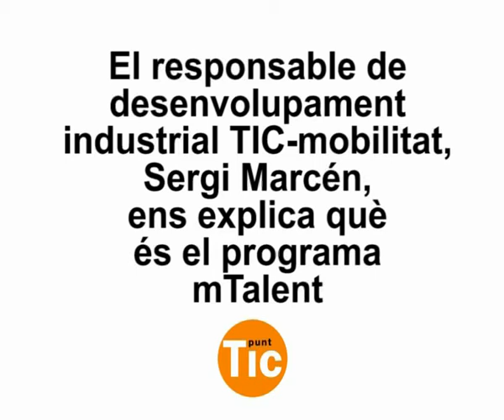Què és el pla de formació en tecnologia mòbil mTalent?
El programa de formació mòbil mTalent veurà la llum a finals d'aquest mes d'octubre. El dia 29 tindrà lloc la primera sessió informativa adreçada a la ciutadania a Móra d'Ebre. Es tracta de la primera fase d'un projecte de llarga durada que pretén millorar les competències de ciutadans i empreses per a fer-los més competitius.

L'mTalent és un programa piramidal de formació en mobilitat promogut per la Direcció General de Telecomunicacions i Societat de la Informació de la Generalitat de Catalunya i l'Ajuntament de Barcelona. A la base hi haurà una formació bàsica adreçada a la ciutadania en general que s'anirà completant amb temàtiques i competències més específiques adreçades a professionals del sector o persones que vulguin desenvolupar la seva carrera laboral en aquest sector.

La primera fase de l'mTalent, que comença a finals d'aquest mes d'octubre, es coneix sota el nom "20 to 2000". Durant els propers mesos es desenvoluparan 20 sessions adreçades a 100 persones en diversos punts del territori català. Per a acollir aquestes sessions de presentació s'ha comptat amb diversos punts de la Xarxa Punt TIC, que han posat al servei del projecte les seves instal·lacions, recursos i capacitat de convocatòria per a garantir una millor acollida en el territori. Aquestes sessions tindran una durada de 4 hores.